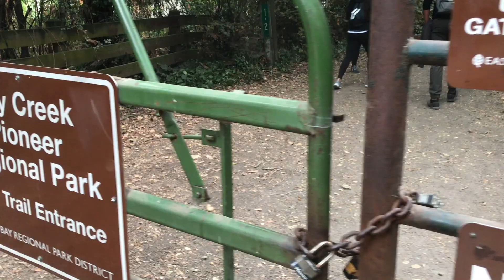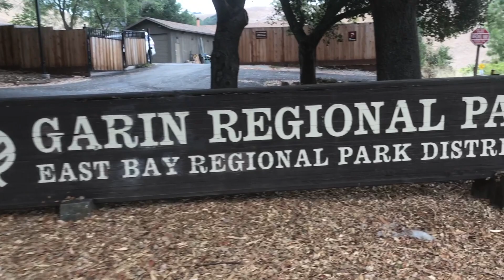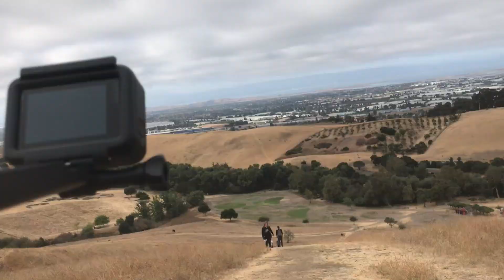Sunday Hike With Friends Ep2